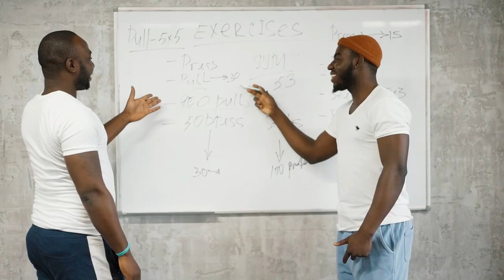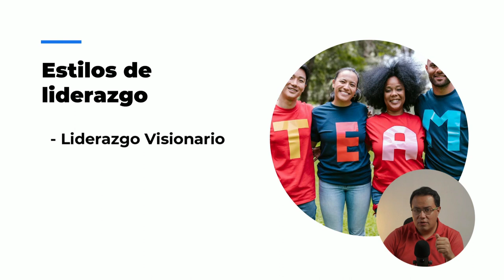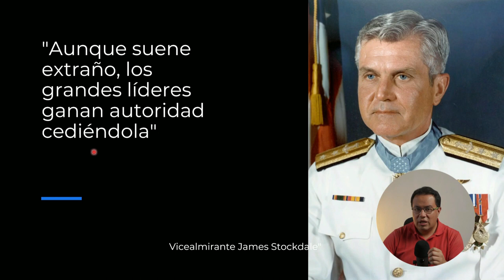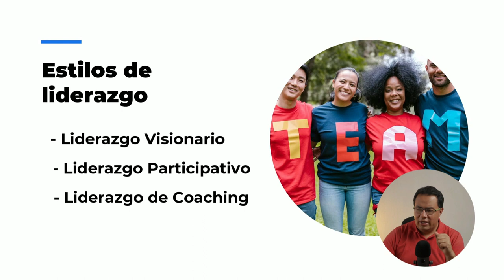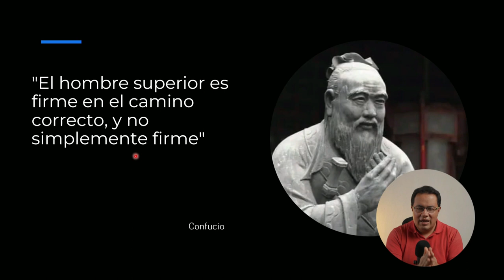Estilos de Liderazgo - Examen de certificación PMP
➡️ Curso Gratuito para Conocer la certificación CAPM y PMP ®

El desarrollar las habilidades de liderazgo es un trabajo de constancia, aprendizaje y práctica que permita a que podamos interactuar con nuestro equipo e interesados de manera efectiva y lograr influir.

Recuerda si quieres conocer más sobre el examen PMP puedes revisar el video de abajo.

CURSOS Y SIMULADOR Examen PMP ® y CAPM®